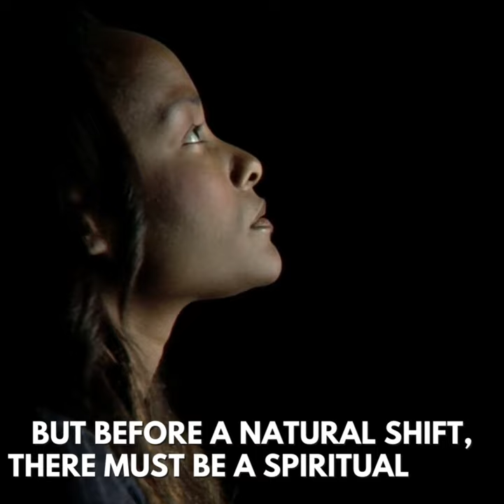Breaking the Poverty Curse has gone GLOBAL on the Now Network!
I am so grateful that God has opened 236 MILLION doors through my new television show, Breaking the Poverty Curse, on the Now Network, one of the largest Christian networks in the world.

Tune in every Sunday at 3:30PM EST to receive bible-based teachings that will empower you to Break the Poverty Curse over your life and break into your season abundance!